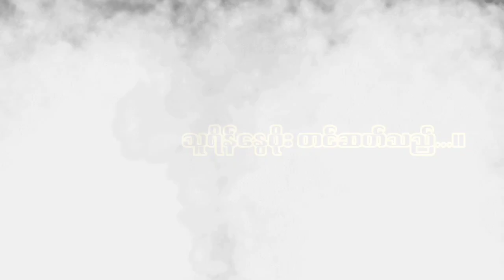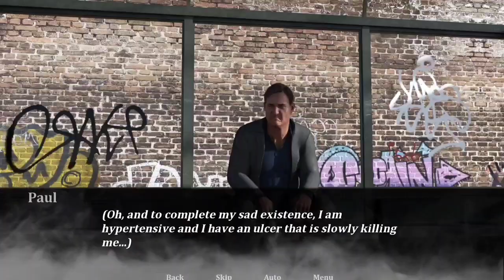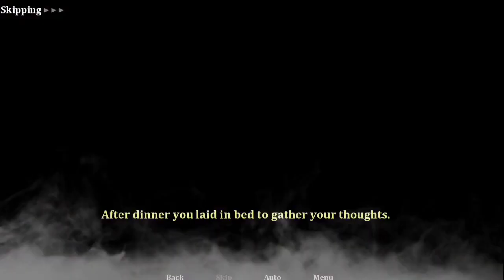YOUNG AGANIN (complete story)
🎮Here are the best simulation games for Android!🎮

3# Umemaro Games

These games are amizing and high graphic.
Yow can easily play .
This video is game review video. I hope you happy.